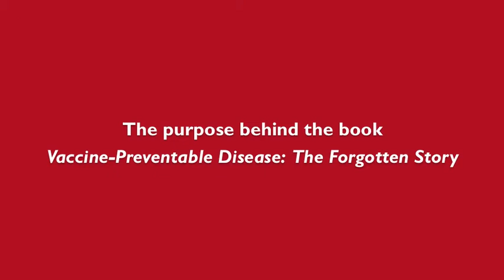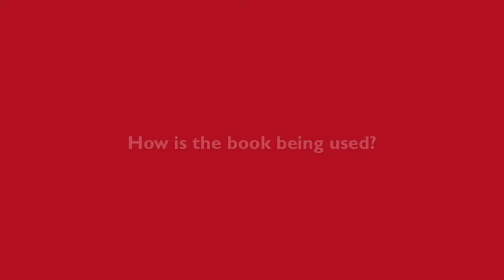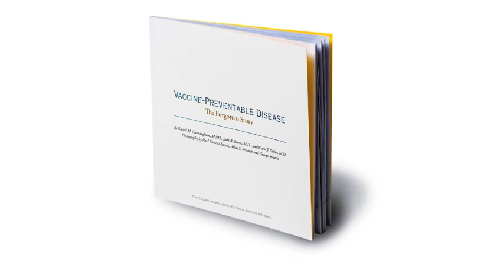Texas Children's Center for Vaccine Awareness and Research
Dr. Julie Boom, director of the Texas Children's Immunization Project, discusses the importance of educating parents about childhood vaccines. To learn more about the Center for Vaccine Awareness and Research at Texas Children's Hospital,

The Texas Children’s book “Vaccine-Preventable Disease: The Forgotten Story” tells 20 true stories of families who were seriously impacted by infectious diseases that are now prevented by vaccines.

In this video:

0:18 - How does Texas Children's Hospital help educate parents?

0:55 - What is the Texas Children's Immunization Project?

1:33 - The purpose behind the book Vaccine-Preventable Disease: The Forgotten Story

2:20 - How is the book being used?